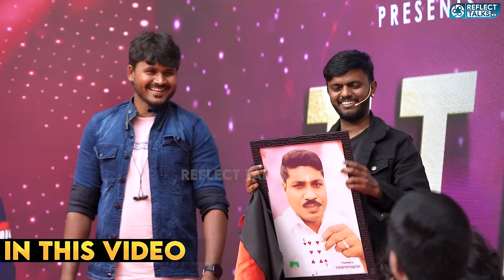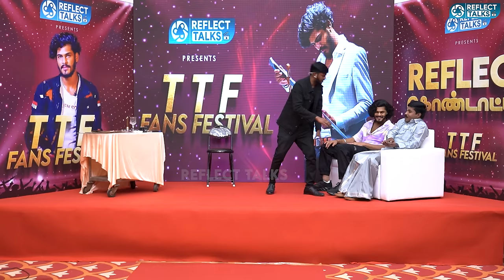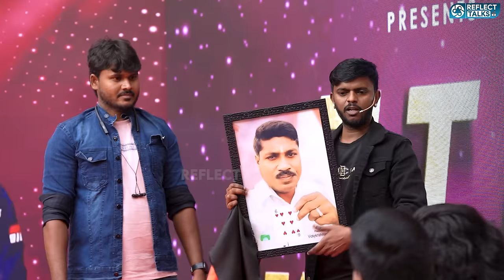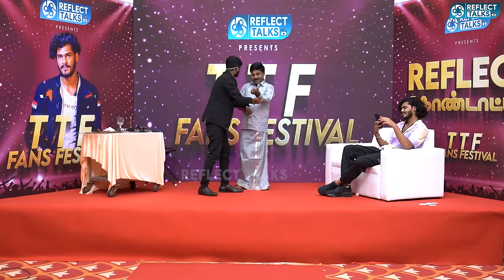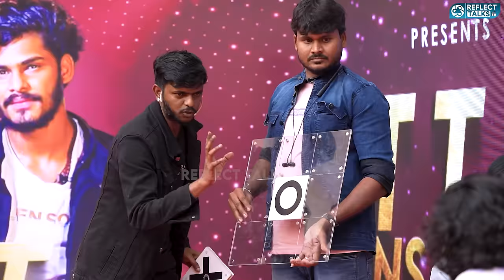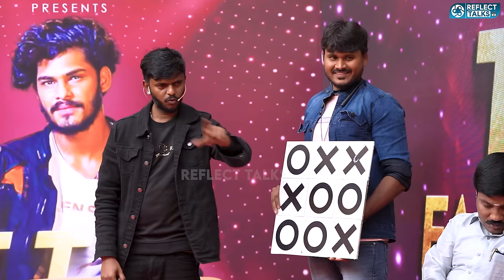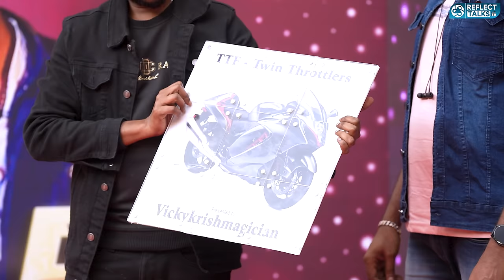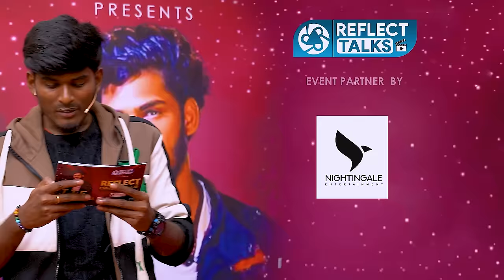என்னலே இது😱😵.. நீ மேஜிக் காரனா இல்லை சூனியக்காரன் -அ 😶 | TTF Vasan | TTF Fans Meet | GP Muthu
| மஞ்சள் வீரன் படம் தேசிய விருது பெரும் . June 29 Update இருக்கு🤩💛🔥 | TTF Vasan Chellam Director

| TTF க்கு ஏத்த ஜோடி Sunny Leone தான் - GP Muthu கலாய் 🤣🤣 | TTF Fans Meet

| மூஞ்சினாலே சுமாறு இவரு தான் டா கீலா குமாரு | TTF Fan Boy Momment 🤩💯 | TTF Fans Meet | Reflect Kondatam

| எங்க அண்ணே Getup பாத்தல..தலைவரு நிரந்திரம்.. | KGF Vicky | Kathu Karuppu kalai

- குட்டிமியாவை 👙போட சொன்ன காத்து கருப்பு கலை 🙅‍♀️🤣🤣🤣| Kaththu Karuppu Kalai | Kuttymia

| அரசியல்வாதிய புடிக்காதவங்க நிறைய பேர் இருக்காங்க | KGF Vicky | Kathu Karuppu kalai

- 2024-ல Legal-ஆ மூனாவது Marriage பண்ணபோறீங்களா...!!!😱😱😱 | Kathu Karuppu Kalai | Vanitha Vijayakumar

| 28 Million மக்களுடன் சண்டை போடும் KKK and Leo Reviewer | KKK vs Leo Sathyandran Interview

| இவ்ளோ நாள் சினிமால என்ன கிழிச்ச..! Youtube தான் உன்ன வாழவைக்குது | Bayilvan Vs Kathukarupukalai

| காத்து கருப்பு கலையை வறுத்து எடுத்த Babloo Prithiveeraj - Kathu Karuppu kalai

| சாதனாவுடன் சாதனை படைத்த 👶 காத்து கருப்பு கலை 🌹 | Kathu Karuppu kalai | Trichy Sathana

| சாதனாவுடன் குஜாலாக குளியலாடிய காத்து கருப்பு கலை - Swimming Pool Interview | Kathu Karuppu kalai

| காத்து கருப்பு காதில் சங்குதிய செஞ்சி முத்து | Kathu Karuppu kalai | Senji Muthu | Fun Interview

| காத்து கருப்பு கலை & தீபா அக்கா Emotional Interview 🥺🥺 😢 - Kathu karuppu kalai | CWC Deepa

| காத்து கருப்பு கலையை கதற விட்ட Kuttimia 🤣🤣

| ஆரம்பிக்கலாமா… காத்து கருப்பு கலை Vs குட்டி மியா | Kaththu Karuppu Kalai | Kuttymia

| தெரியாம பண்ணிட்டேன் மன்னிச்சிருங்க Sir 😭😭| KKK and Leo Reviewer | KKK vs Leo Sathyandran Interview Part 2

| காத்துக்கே காத்தடிச்ச ஓட்டேரி சிவா - KKK vs Oteri Siva Interview | Kathu karuppu interview - Part - 1

| ஓட்டேரி சிவாவை பொரட்டி எடுத்த காத்து கருப்பு கலை - KKK vs Oteri Siva Interview - Part - 2

| சிக்குவாரா Lawrance !! தேடுதல் வேட்டையில் இறங்கிய KKK Das

- சாதனா Aunty -யை கதற விட்ட காத்து கருப்பு கலை - Trichy Sadhana Kathukaruppu Kalai Interview | Sadhana

- சாதனாவுடன் Romantic Scene -ல் நடிக்க வாய்ப்பு கேட்ட காத்து கருப்பு கலை - Part - 3

| பொம்பளையா இவ! இந்த குத்து குத்துறா! கதறிய காத்து கருப்பு😭 Part 2 - Trichy Sadhana Kathukaruppu Kalai - Trichy Sadhana Interview | Kathukaruppukalai